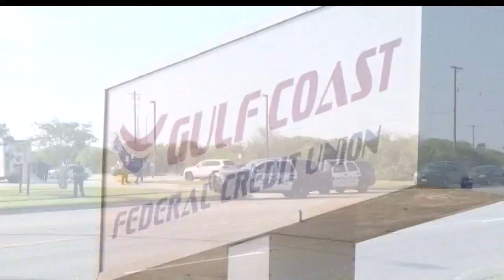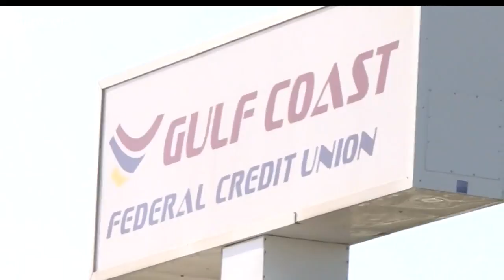Bomb Squad investigates item left behind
Corpus Christi police are looking for a man who they say robbed a bank in the 2600 block of Rodd Field Road Friday afternoon.